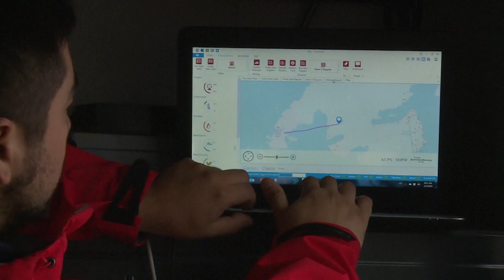Kurz erklärt: Ballons sind auch Spionagewerkzeuge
Mit Ballons können Wetterdaten gesammelt werden, sie eignen sich aber auch zum Spionieren. Im Vergleich zu Satelliten haben sich viele Vorteile. Sie sind weitaus schwerer angreifbar, da sie nicht so leicht vom Radar erkannt werden können.